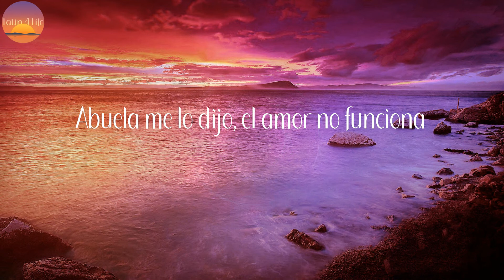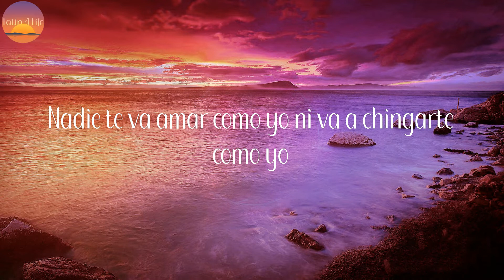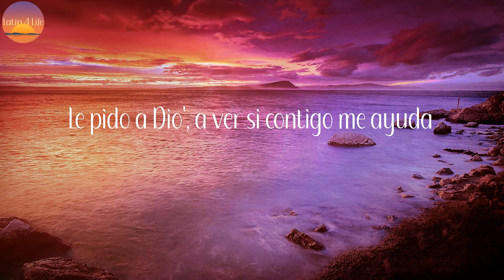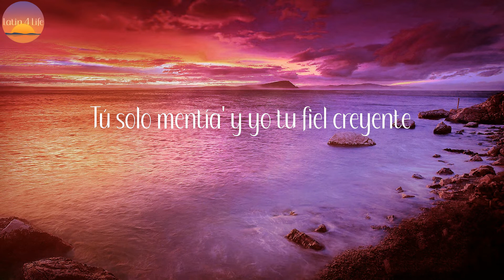LA INOCENTE - Mora (Letra/Lyrics)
Letra:

Yeah
Yeah-yeah
Yeah
Y ahora dime cómo duerme si tú no me pertenece'
Abuela me lo dijo, el amor no funciona
Mil sueño' me vendía', yo fui tu cliente (Yo')
Tú callaíta' chequeando mis mensaje'
Hasta te compraba pasto pa' que fume', bebé
No quiero que nada te falte
Y ojalá que ese cabrón te pague el esmalte, yeah-yeah
Yo no te deseo el mal, pero vas a pensar en mí cada ve' que te levantes
Te di (wow) lo que pedía' y no fue suficiente
Tú me vendiste sueño' y yo fui tu cliente
Me pediste el cincuenta y yo te di 100 por ciento